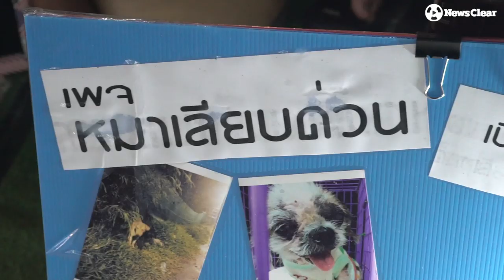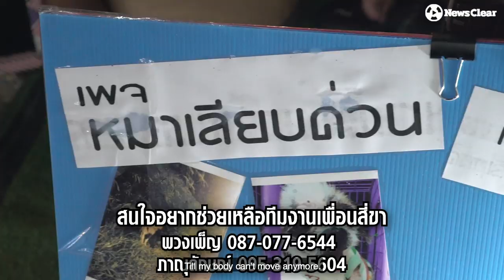"หมาเลียบด่วน" กับภารกิจให้ "สี่ขาไร้บ้าน" ได้อิ่ม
"มันก็รักชีวิต เลือกเกิดไม่ได้ มีนิดหน่อยยื่นให้มันเถอะอย่ารังเกียจ หมา-แมวจรจัดเลย"

กิจวัตรของเพจ หมาเลียบด่วน ฝนตก ฟ้าร้อง แดดออก น้ำท่วม ยังไงหมาจรก็ต้องได้กินข้าว

ภาณุลักษณ์ และพวงเพ็ญ 2ผู้ที่เสียสละเวลาในชีวิตและเงิน ทำเพื่อหมาแมวจรจัดไม่ต่ำกว่า 10 ปี ทุกๆวันพวกเขาจะนำเงินบางส่วนจากการทำงาน เล่นดนตรีเปิดหมวกรับบริจาคหรือขายเสื้อ นำมาซื้อข้าว ไก่สับ ตับบด ฯลฯ. อย่างละ 10 กิโล มาคลุกและตระเวนนำไปให้พวกหมาแมวจรจัดที่อาศัยใต้ทางด่วน และเก็บขยะจากที่พวกมันกิจเหลือมาทิ้ง ซึ่งเป็นกิจวัตรซ้ำๆทุกคืน

สองผู้ที่เสียสละนี้ บอกว่า สิ่งที่พวกเขาได้ไม่ใช่ตัวเงิน แต่มันคือความสุขที่เห็นเหล่าสัตว์สี่ขาถูกทิ้งเหล่านี้ ได้มีชีวิตต่อไปอีกวัน เพราะเชื่อว่าถ้าหากพวกมันเลือกเกิดได้ก็คงไม่อยากอยู่แบบนี้

สนใจอยากช่วยเหลือทีมงานเพื่อนสี่ขา :
พวงเพ็ญ 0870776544 / ภาณุลักษณ์ 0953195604